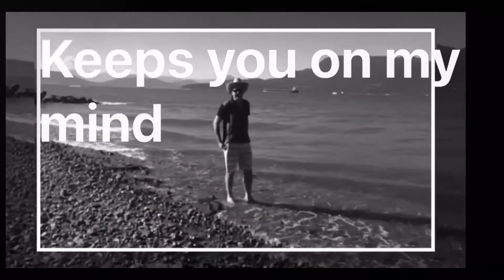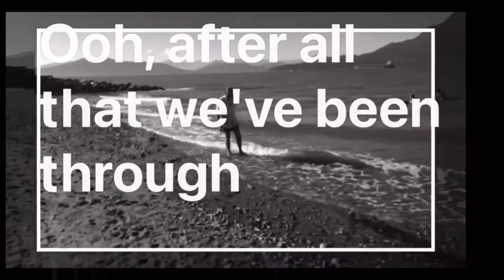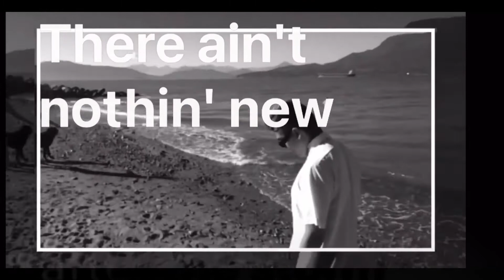“Calm After The Storm” The Common Linnets ( Lyrics )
Filmed in Vancouver, BC Canada